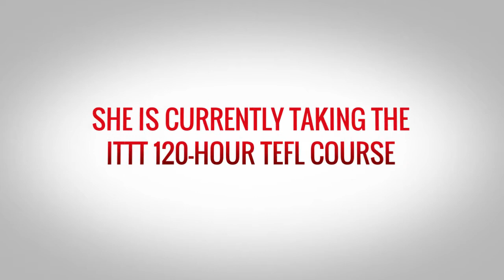TESOL TEFL Reviews - Video Testimonial – TEFL Video Journal - Linda, Part 4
In the fourth part of her TEFL review video journal of her TEFL course with ITTT Linda talks about her experience of studying unit 4. This grammar based unit is the first that covers the tense system of the English language. The unit focuses on the present tenses and Linda feels that while grammar can be quite boring to study, this unit does a great job in explaining how the tenses can cause problems for learners of English by pointing out issues that do not occur to native speakers of the language.